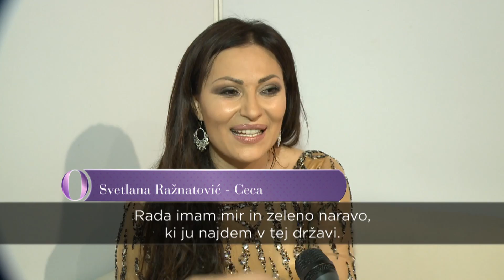Ceca obžaluje, da ni končala fakultete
Pevka, ki je na balkanski turbofolk sceni prisotna že več kot 25 let, se v Slovenijo rada vedno znova vrača, k nam pa prihaja tudi v svojem prostem času.